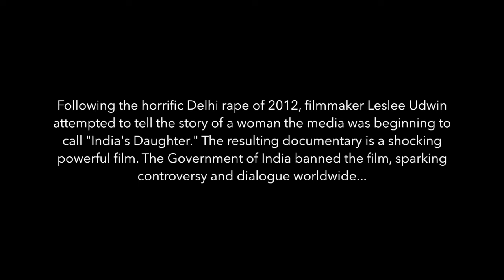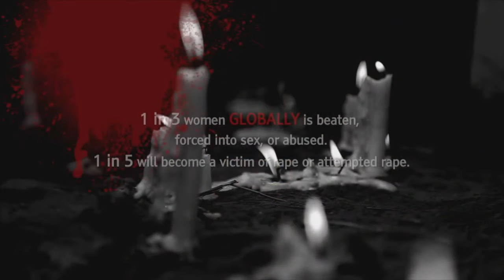Dangerous Silences with Leslee Udwin, Lorimer Shenher, & Niki Sharma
Four years ago a young medical student was gang-raped and left for dead on the side of a road in Delhi. Systemic and horrific violence against women is a major problem in India (as it is in almost every part of the world, Canada included) but something about this incident particularly outraged Indian society. Protests rocked the capital city and spread to the rest of India and indeed, to the rest of the world.

It was in this climate that London-based filmmaker and producer Leslee Udwin attempted to tell the story of a woman the media was beginning to call “India’s daughter.” The resulting documentary, India’s Daughter is described by Tina Brown as “a shocking and powerful film. It moves, it confounds and infuriates but above all it inspires. It persuades the world with an eloquent plea, at a time when gender equality is at last on the global agenda.” Meryl Streep announced that she would be supporting the film for an Oscar nomination and it won the prestigious Peabody award in April 2016. At the same time, the film had an equal number of detractors – the Government of India banned the release of the film in India and many activists within India expressed concern with Udwin’s approach. What is undeniable is that the film stirred a fresh, healthy outrage against patriarchal systems.

Niki Sharma speaks to Leslee Udwin in a rare Vancouver appearance about her film, the debate it provoked and her role as an artist who is driving social change.

The evening features special guest Lorimer Shenher whose riveting and award-winning memoir ‘That Lonely Section of Hell: The Botched Investigation of a Serial Killer Who Almost Got Away’ details how families of missing and murdered women in the Downtown Eastside were let down by police agencies and Crown counsel as Canada’s worst serial killer remained at large for years. A former newspaper reporter, Shenher joined the Vancouver Police Department and was the first detective assigned to the missing women investigation. Shehner will respond to Udwin’s work and speak to our nation’s failure to recognize and respond to the crisis that is Missing and Murdered Indigenous Women in Canada.

Presented in association with Khare Communications (Supporting Partner), Creative BC (Sponsor) and SFU-Woodwards (Community Partner).

Indian Summer Festival is made possible thanks to the wonderful support of:

Simon Fraser University (Founding Partner)

Heritage Canada, Province of BC, City of Vancouver (Government Partners)

CBC, Georgia Straight & Spice Radio (Premier Media Partners)